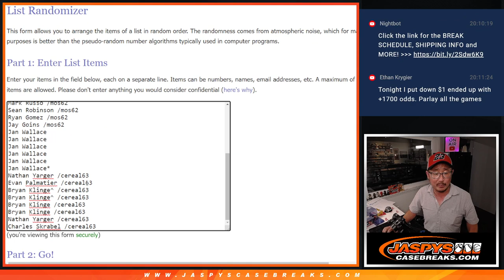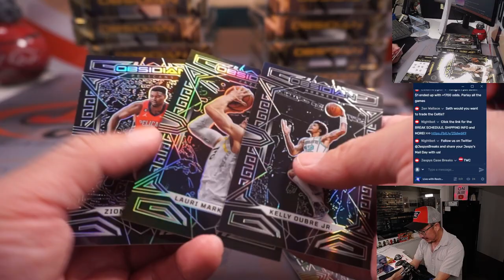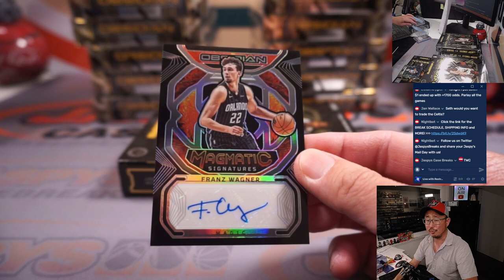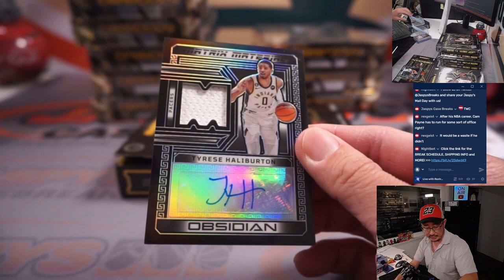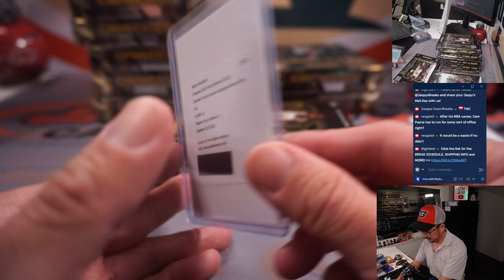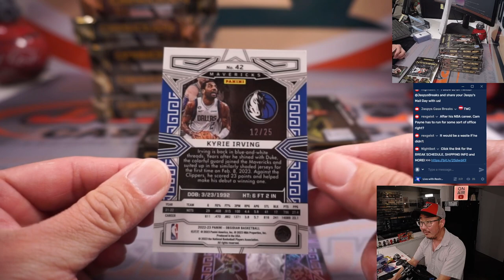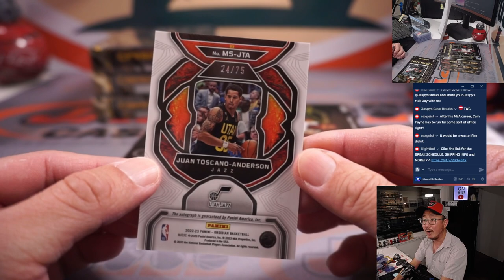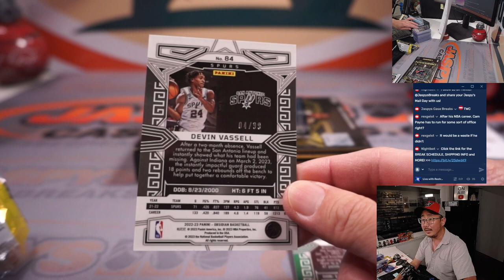M, 07.17.23 -- 2022-23 PANINI OBSIDIAN BASKETBALL 12-BOX CASE BREAK #3 *RT*